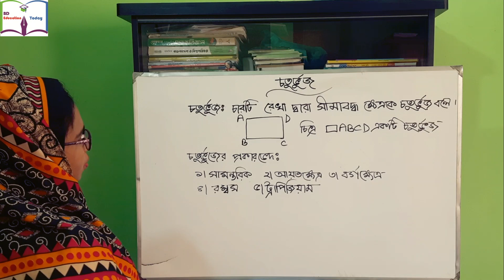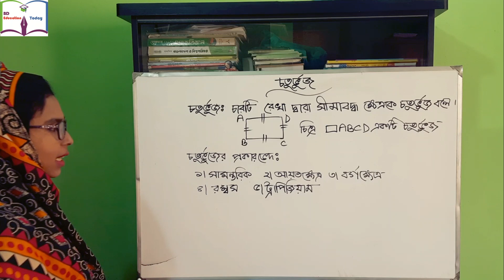Teach Your Children About || চতুর্ভুজের সংঙ্গা ও প্রকারভেদ?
Teach Your Children About || চতুর্ভুজের সংঙ্গা ও প্রকারভেদ? Definition and types of quadrilateral#part1 -1#geometry

বিষয়ঃ জ্যামিতি
উপস্থাপিকাঃ রায়হানা ফেরদৌস
Today’s Class: Geometry
Version: Bangla
Presenter: Rayhana Ferdous
চতুর্ভুজের সংঙ্গা ও প্রকারভেদ? Definition and types of quadrilateral#part1 -1#geometry